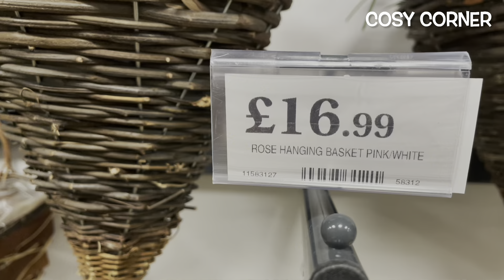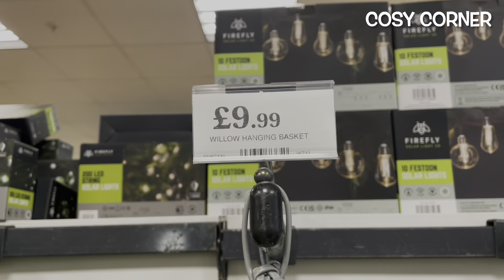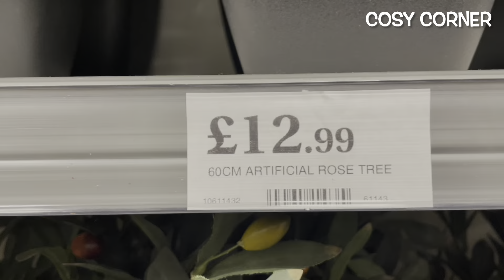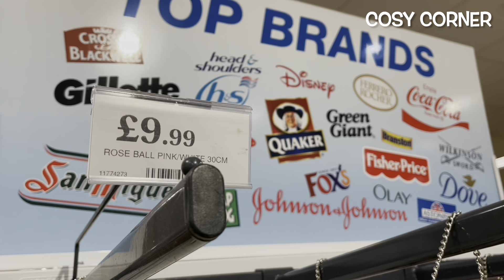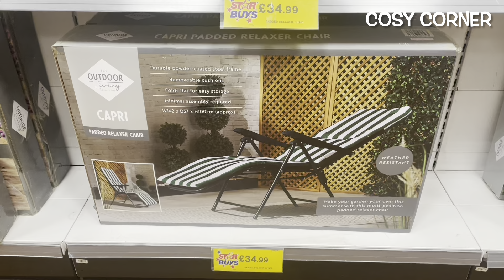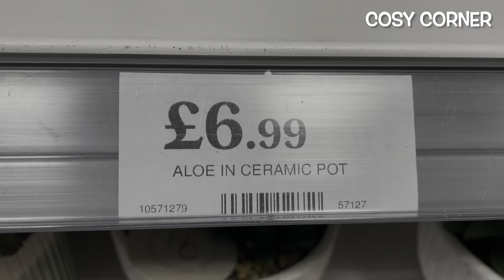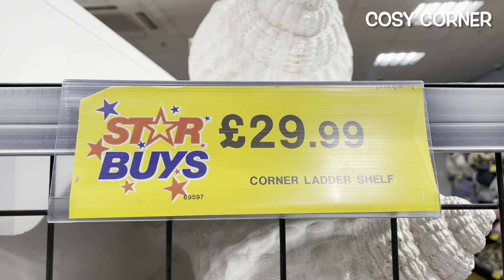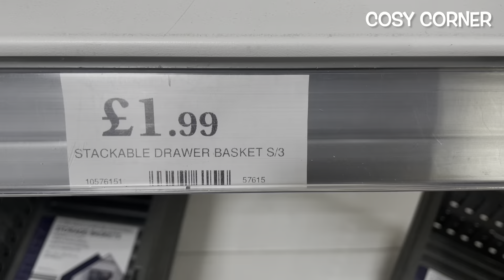😍 NEW lN HOME BARGAINS 2024‼️ COME SHOPPING WITH ME IN HOME BARGAINS 🌸 APRIL 2024 | COSY CORNER 🛒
So grab a hot chocolate, get super cosy, relax and enjoy the Home Bargains Spring 2024 tour.

Carol ❤️❤️